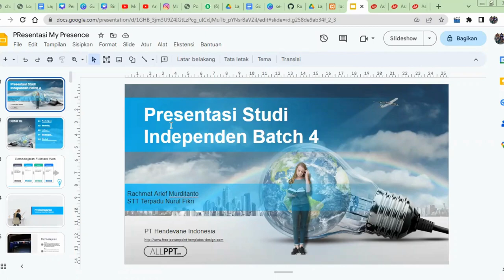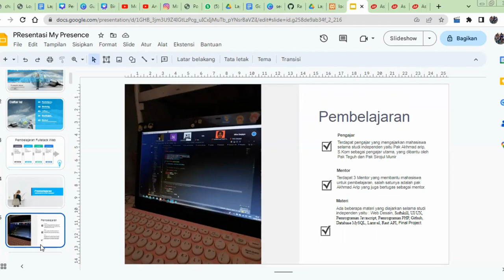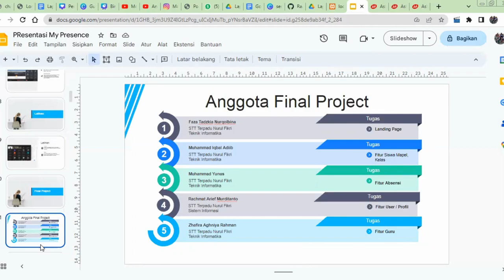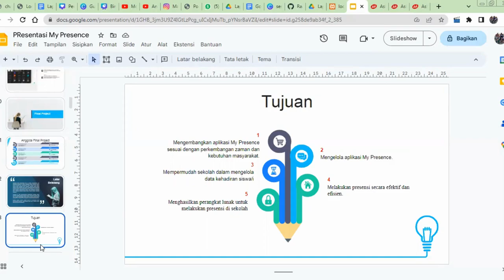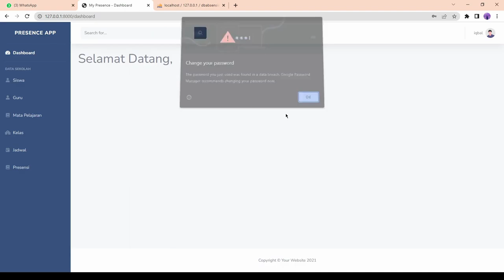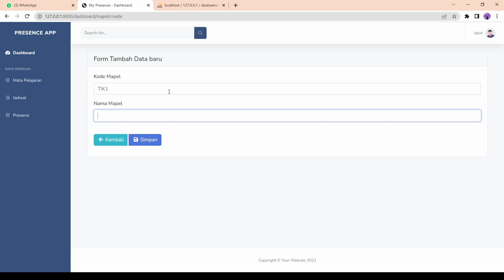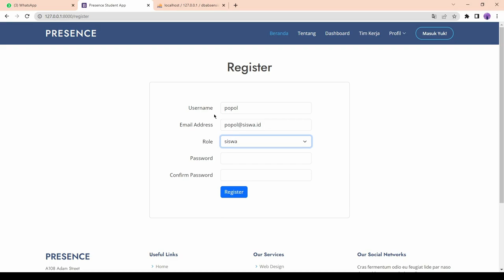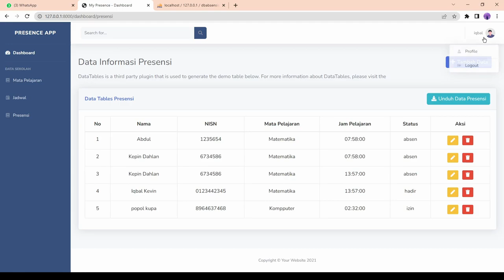Video Presentasi MSIB Batch 4 - Fullstack Web